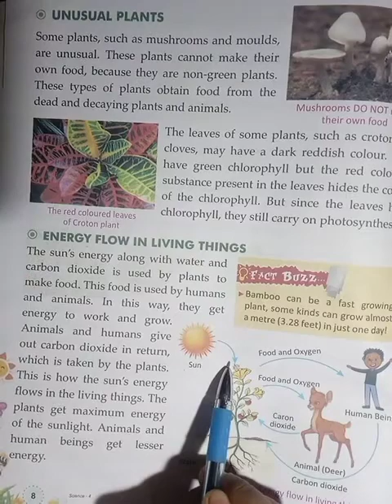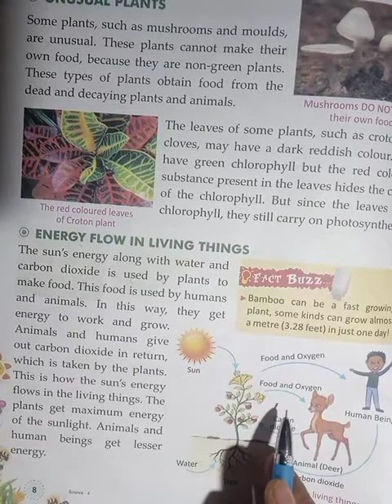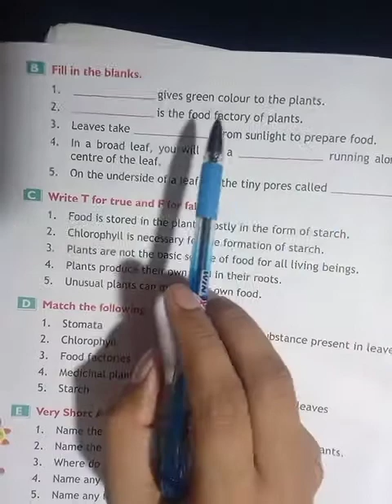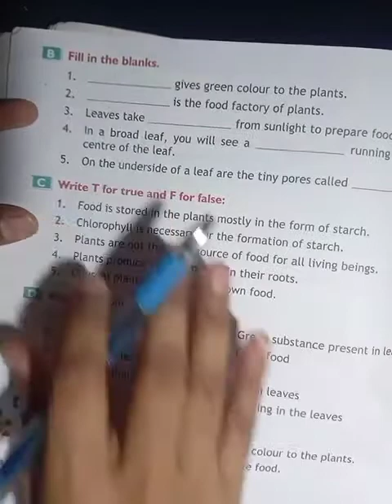class 4 Science chap 1 (Food factory) part 3